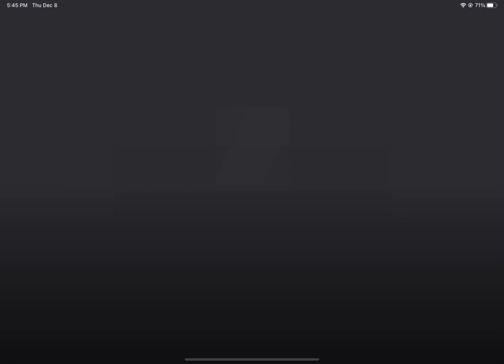slap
Credits:
Editor: Me